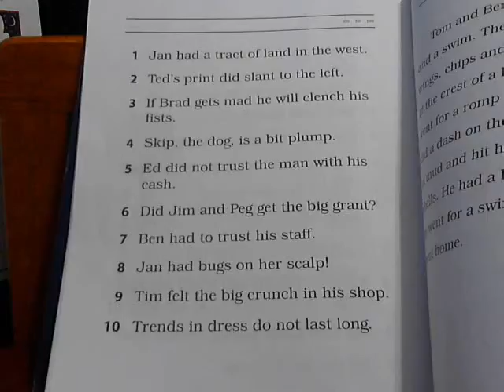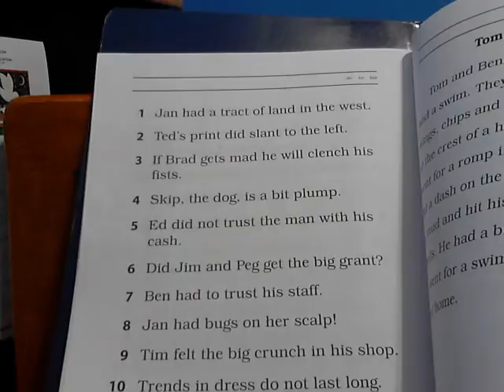Week 5 Lesson 1 Part 5